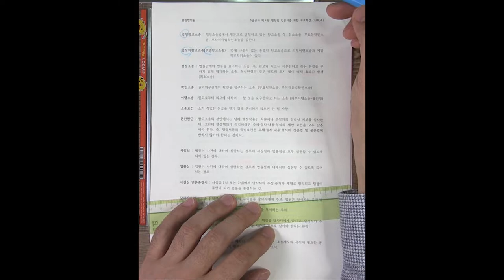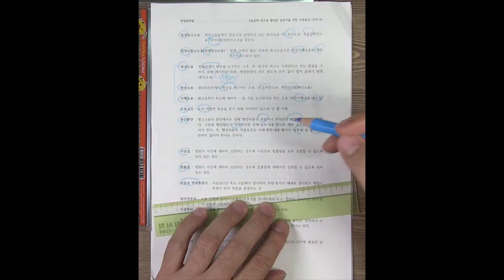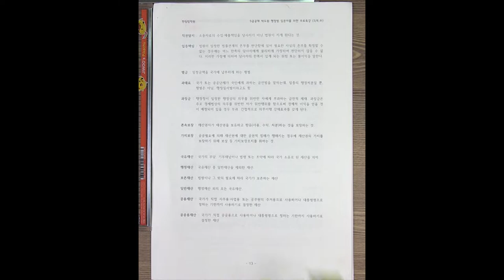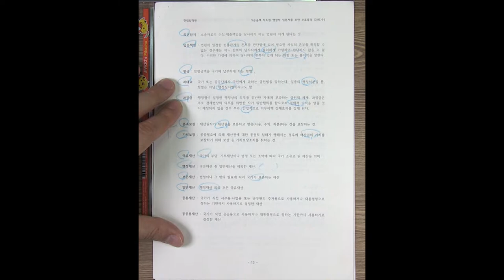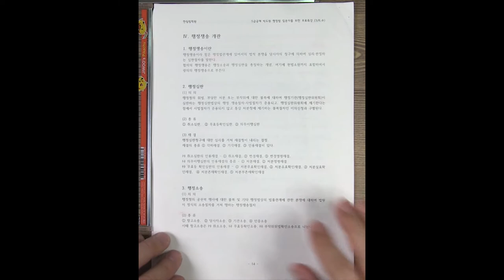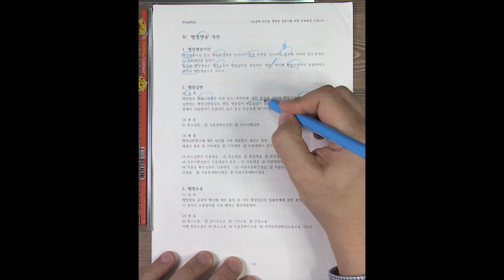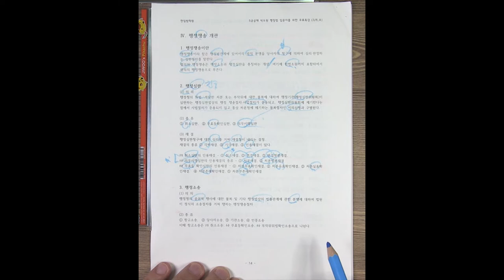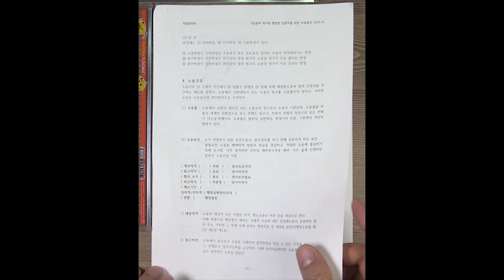행정법 기초법개념 TRS 3단계정리-5강